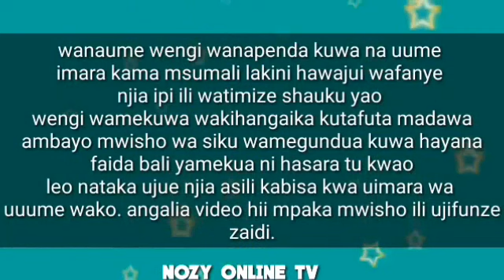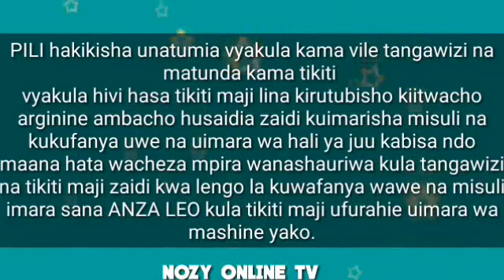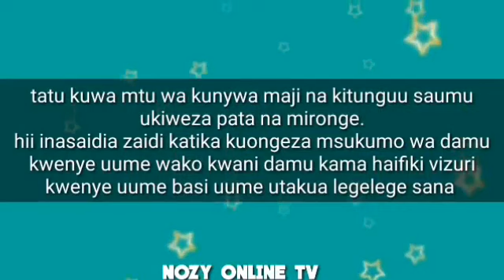TIBA YA KISIMA MISHA KWA MUDA MREFU